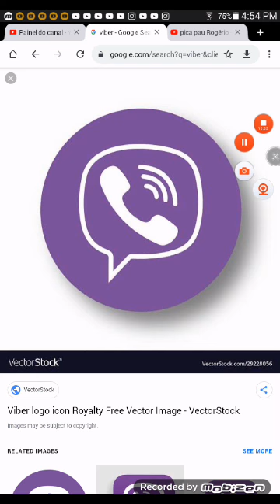Viber fillmore rio Natal com muita saude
Falamos sobte olharão amanha com intro